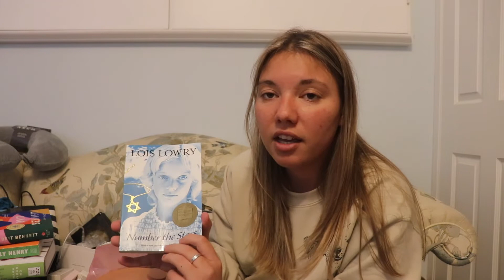WHAT I GOT FOR CHRISTMAS 2021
Merry Christmas/ Happy Holidays to all!! Hope you're all enjoying the last bit of 2021.